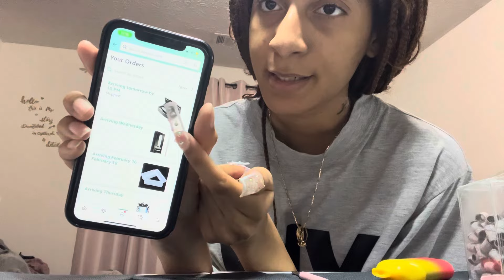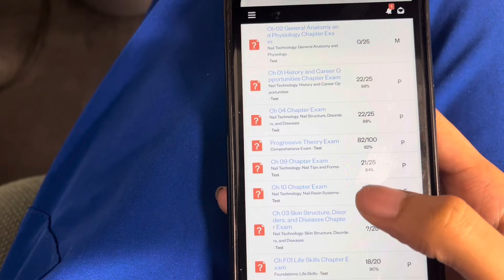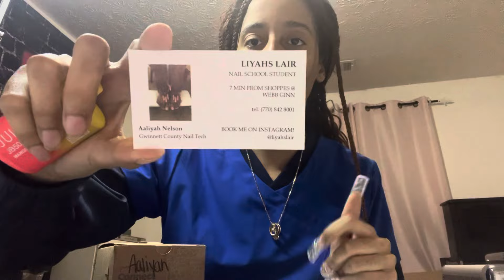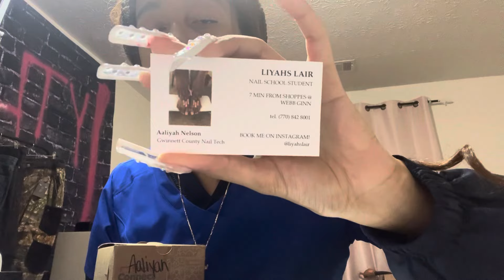work with me: beginner nail tech (3 clients, nail school)